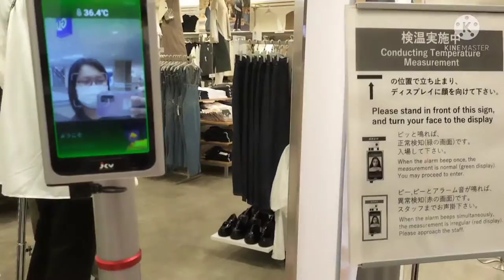Wala magawa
Nag shopping lang Ng bath towel sa Nitry.